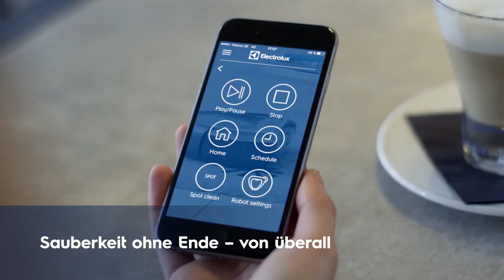Electrolux PUREi9 PI91 5MBM DE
Sauberkeit ohne Ende - von überall
Reinigt mühelos unter Möbeln ohne stecken zu bleiben
Struktiruert Reinigen mit intelligenter 3D-Navigation
Einzigartige dreieckige Trinity shape & PowerBrush
Gründliche Reinigung von Ecken, an Wänden entlang und an schwer zugänglichen Stellen
Mithilfe von ClimbForce Drive überwindet der PREi9 Hindernisse von bis zu 2,2 cm
Fortschrittliches Erkennungssystem vermeidet Absturzgefahren